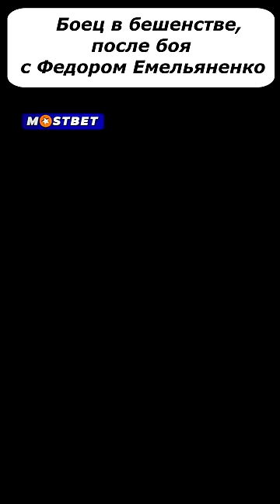Он думал что Федор Емельяненко МЕШОК...😂